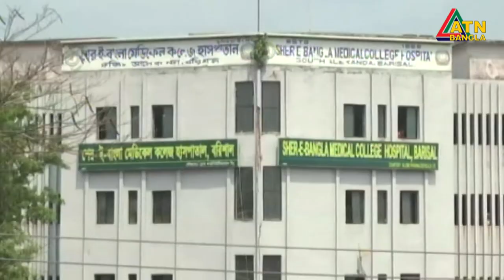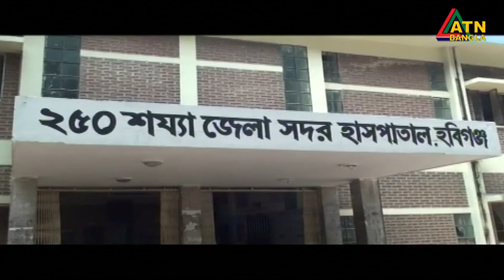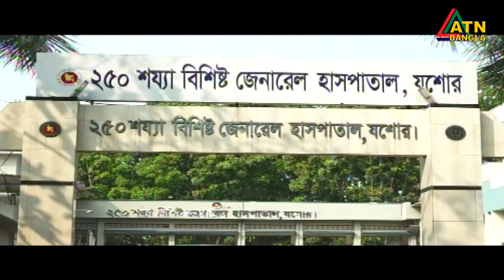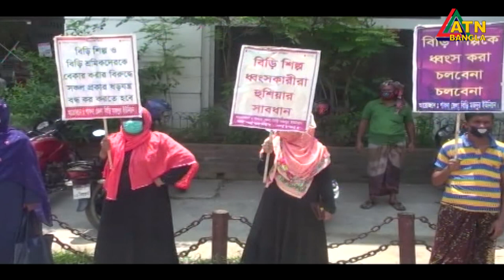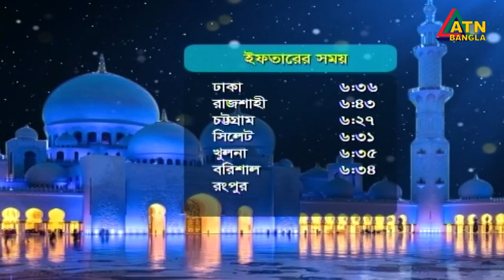এটিএন বাংলা গ্ৰামগঞ্জের সংবাদ | 12.05.2020 | ATN Bangla Gramgonjer News